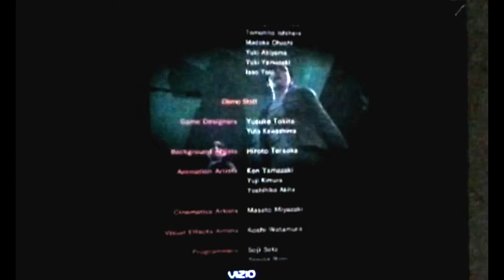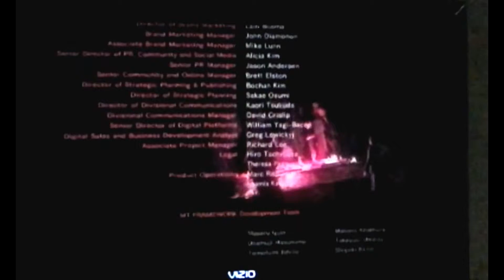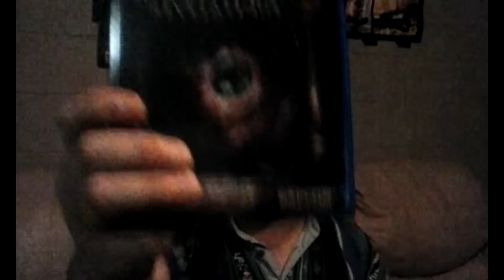resident evil revelations 2 (ps4) my review 3-26-15